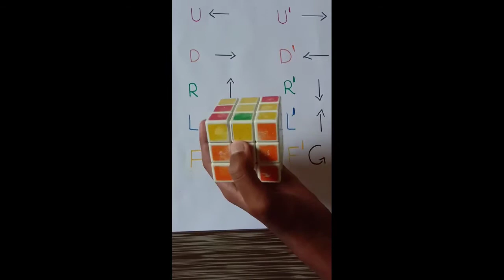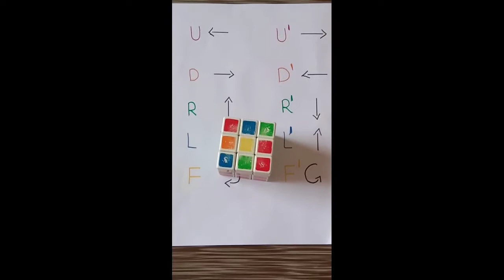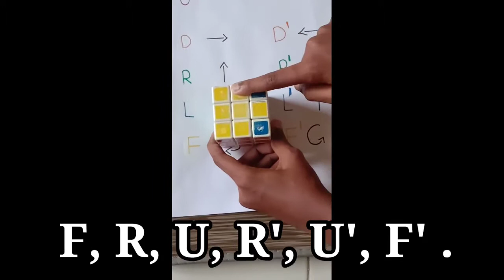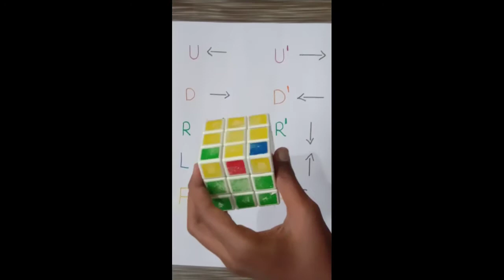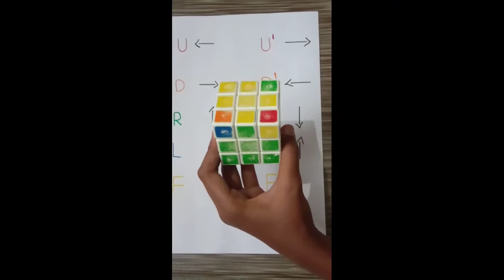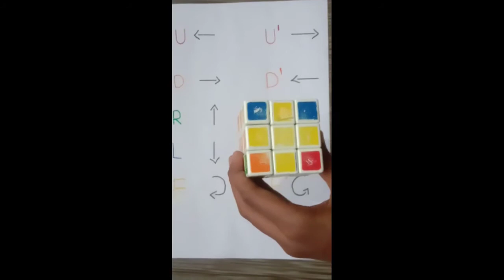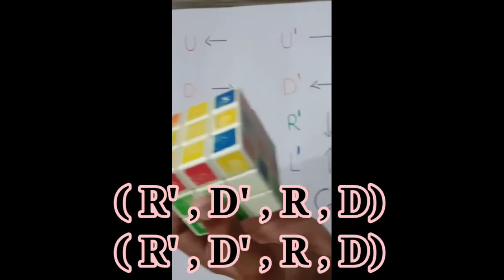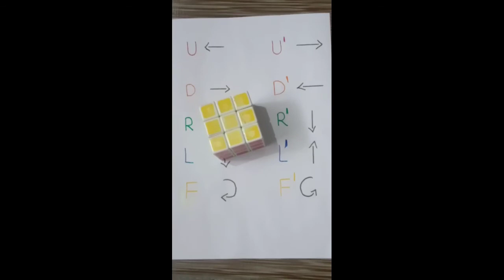Rubik's cube ची तिसरी Layer सोडवायला शिका